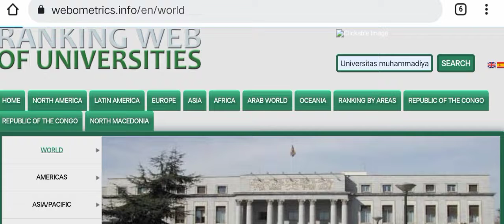Peringkat UMPo di